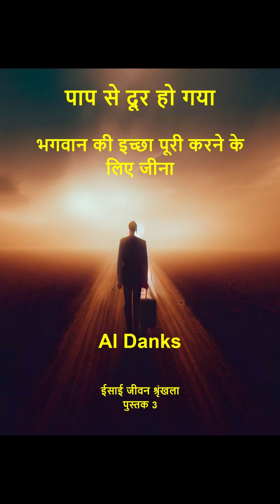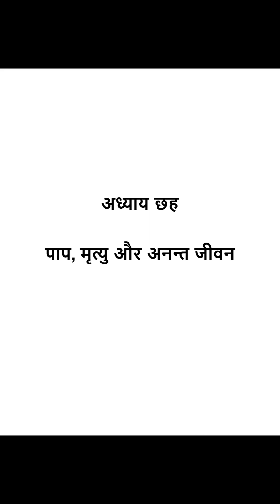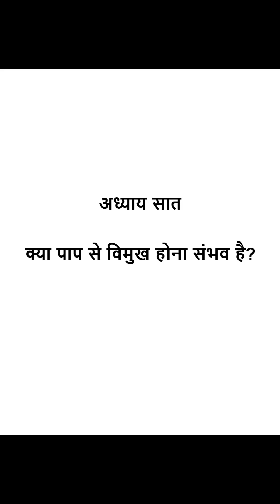पाप से दूर हो गया: भगवान की इच्छा पूरी करने के लिए जीना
अपने पहले पत्र में पतरस ने घोषणा की कि यीशु ने हमारे पापों को अपने शरीर पर ले लिया ताकि हम पाप करना बंद कर सकें और धार्मिकता के लिए जी सकें। इसके बाद उन्होंने यह कहा कि कुछ लोगों ने पाप करना बंद कर दिया है।

वह आप ही हमारे पापों को अपनी देह पर लिये हुए पेड़ पर चढ़ गया, कि हम पाप करना छोड़ कर धर्म के लिये जीवन व्यतीत करें। (1 पतरस 2:24)

इसलिये क्योंकि मसीह ने शरीर में दुख उठाया, तुम भी उसी प्रकार की सोच अपनाओ, क्योंकि जिस किसी ने शरीर में दुख उठाया है, उसने पाप करना बंद कर दिया है, ताकि शेष समय शरीर में भ्रष्ट मानवीय अभिलाषाओं के लिए नहीं, परन्तु जीवित रह सके। भगवान की इच्छा। (1 पतरस 4:1-2)

पतरस का कहना है कि ऐसे लोग थे जो पाप करना बंद कर चुके थे। इसके अलावा, वह बताता है कि वे कैसे ऐसे लोग बन गए जो पाप करना बंद कर चुके थे: उन्होंने शरीर में कष्ट उठाया। वह हमें इस बात की भी झलक देता है कि ऐसे लोग कैसे रहते थे: अब वे भ्रष्ट इच्छाओं से नियंत्रित नहीं होते, बल्कि भगवान की इच्छा से नियंत्रित होते हैं।

पाप से मुक्ति की वास्तविक संभावना उन लोगों के लिए बहुत रुचिकर होनी चाहिए जो

    • यीशु से प्रेम करो (यूहन्ना 14:15, 21, 23, 24)
    • परमेश्वर की इच्छा द्वारा नियंत्रित होने का प्रयास करें (1 पतरस 4:1-2)
    • धार्मिकता के लिए जीने का प्रयास करें (1 पतरस 2:24)
    • पाप से मुक्त होने का प्रयास करें
    • आध्यात्मिक विकास और फल की तलाश करें जो पाप से मुक्त होने के साथ आता है
    • अनन्त जीवन की खोज करो (मैथ्यू 5:29-30, 18:8-9, मरकुस 9:44-47)
    • परमेश्वर के साथ संगति और मिलन की तलाश करें (यूहन्ना 14:15, 21, 23)

शैतान लोगों को पाप से मुड़ने से रोकने की कोशिश करता है। वह इतिहास के सबसे बड़े धोखे में से एक के माध्यम से यीशु और हमसे उनके बलिदान के परिणामों को लूटना चाहता है: लोगों को यह विश्वास दिलाना कि पाप से बचना असंभव है।

⏲ विषयसूची ⏲

0:00:00 परिचय
0:05:50 अध्याय एक: पाप और मनुष्य
0:09:31 अध्याय दो: शरीर और आत्मा
0:18:30 अध्याय तीन: शरीर में पीड़ित
0:26:02 चौथा अध्याय: मापना कि क्या हमने पाप करना बंद कर दिया है
0:36:46 अध्याय पांच: जीवन पाप से दूर हो गया
0:54:17 अध्याय छह: पाप, मृत्यु और अनन्त जीवन
0:56:44 अध्याय सात: क्या पाप से विमुख होना संभव है?
1:32:36 परिशिष्ट A: गवाही